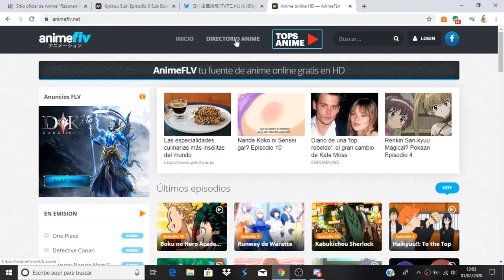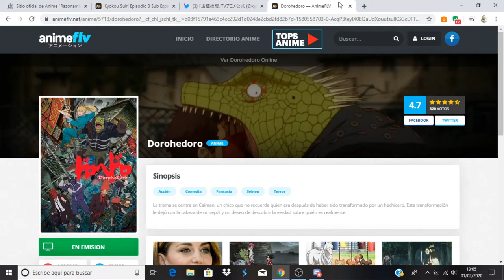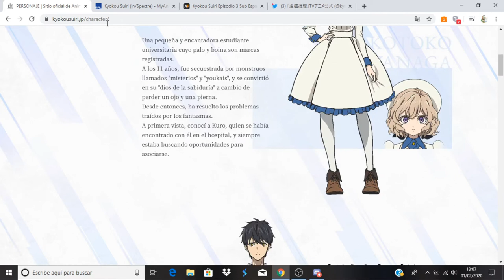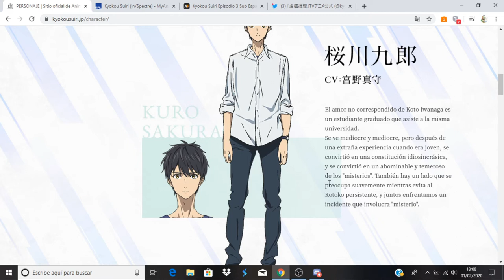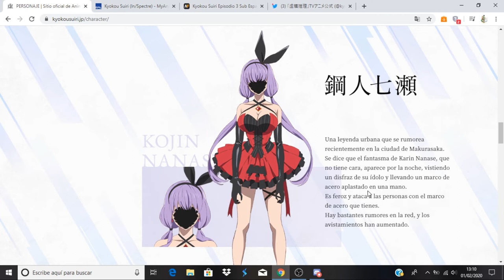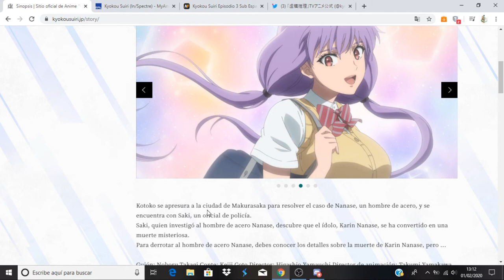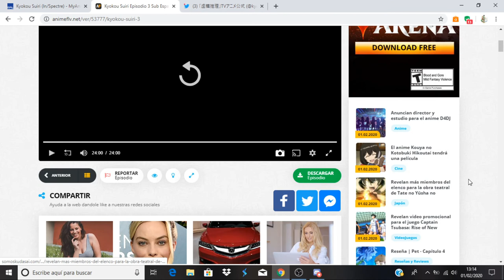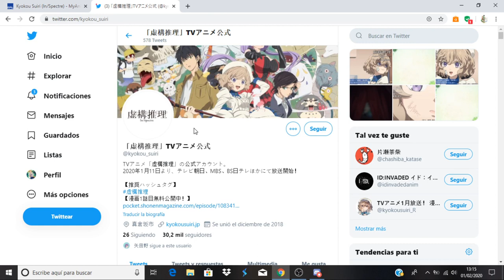Kyokou Suiri comentando avance del capitulo 4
Anime Opening and Ending: Kyokou Suiri